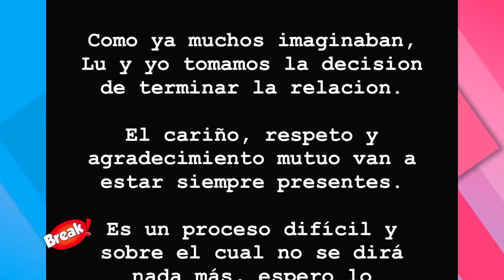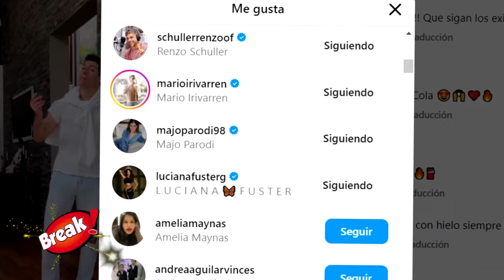PATRICIO PARODI SE QUEDÓ MUDO Y NO QUIERE HABLAR DE LUCIANA FUSTER CON PELUCHIN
El conocido influencer Patricio Parodi se ha mantenido en total silencio desde que emitió su comunicado anunciando el fin de su relación con Luciana Fuster.